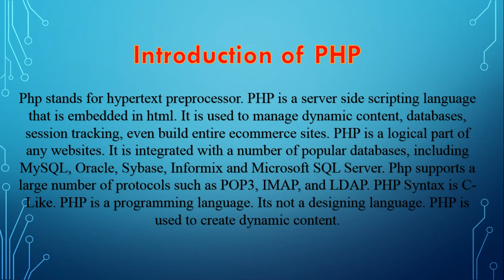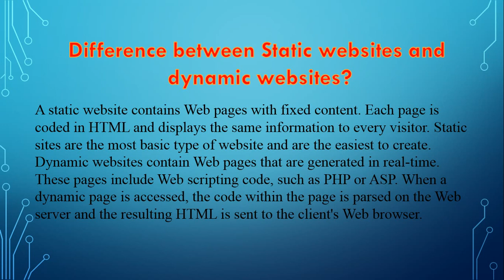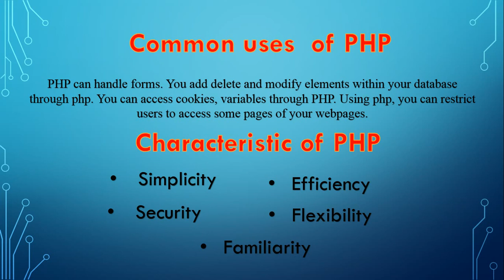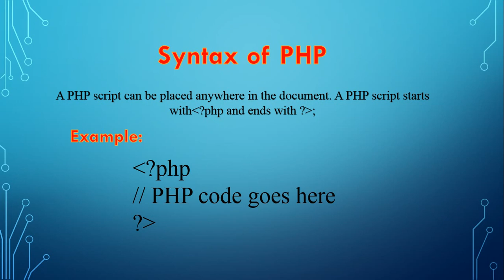Basic Knowledge of PHP Lecture # 1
In this Tutorial we will discuss Basic knowledge of PHP, like introduction of PHP, common uses of PHP, syntax of PHP, characteristic of PHP, Difference between static and dynamic websites. I hope you will learn and gain knowledge from this tutorial.